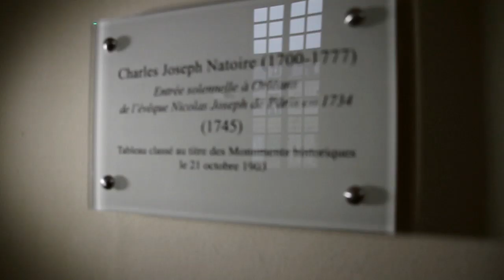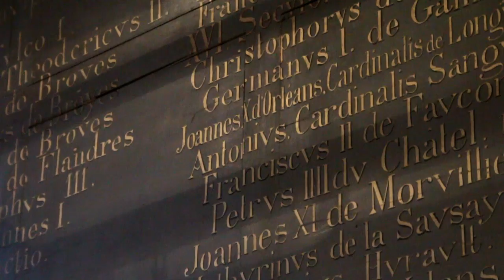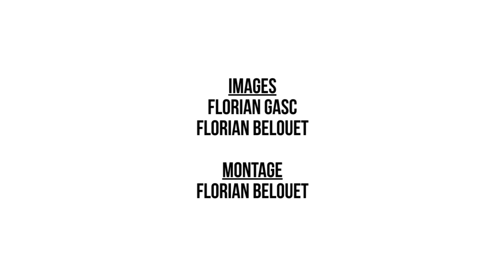L'Hôtel Dupanloup - Visite vidéo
Edifié au 17ème siècle, l'Ancien évêché, aussi appelé Hôtel Dupanloup, fit l'objet de campagnes de construction successives et porte la marque du passage de différents prélats dont Monseigneur Félix Dupanloup, de 1849 à 1878.

Il accueillit la Bibliothèque principale d'Orléans jusqu'en 1994.

Sa transformation, entamée à la fin de l'année 2011, participe à la stratégie de développement de l'Université et de l'enseignement supérieur en centre-ville. Ce monument historique d'exception offrira à l'Université et à la ville d'Orléans dans son ensemble, un lieu de prestige, participant à leur attractivité au niveau national et international.